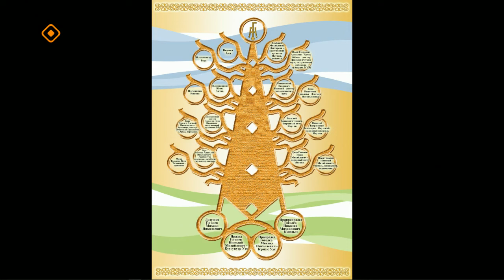«Тэтим чааһа» (27.11.23)